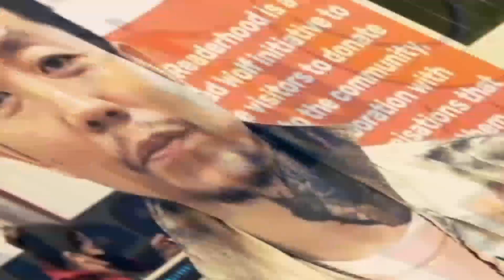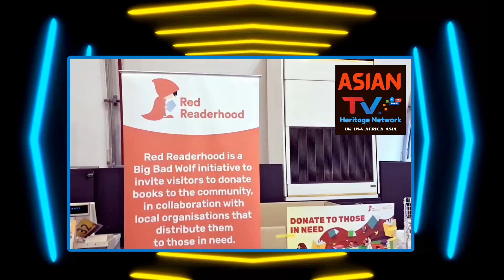Big Bad Wolf Books in Manila Philippines-Most Craziest Sale!